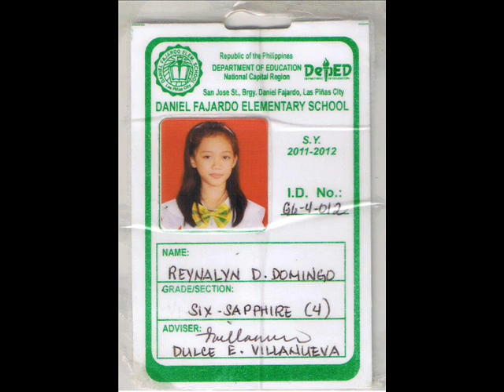LIFE IS WOW - CHARICE PEMPENGCO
life is wow - Reynalyn Domingo
NOW DOWNLOAD LINK or FACEBOOK